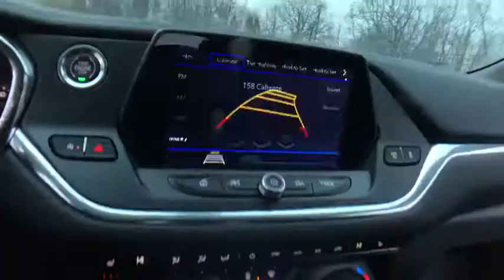2020 Chevrolet Blazer Lake Orion, Rochester, Oxford, Auburn Hills, Clarkston, MI 100120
Silver Ice Metallic New 2020 Chevrolet Blazer available in Lake Orion, Michigan at Wally Edgar Chevrolet. Servicing the Rochester, Oxford, Auburn Hills, Clarkston, MI area.

Blazer 2LT, 1st & 2nd Row All-Weather Floor Liner (LPO), Black Roof Rails, Black w/Red Outline Blazer Badges, Convenience & Driver Confidence Package, Floor Liner Package (LPO), Heated Driver & Front Passenger Seats, Inside Rear-View Auto-Dimming Mirror, Integrated Cargo Liner (LPO), Lane Change Alert w/Side Blind Zone Alert, Outside Heated Power-Adjustable Body-Color Mirrors, Preferred Equipment Group 2LT, Rear Cross Traffic Alert, Rear Park Assist w/Audible Warning, Rear Power Programmable Liftgate, Redline Decals (LPO), Redline Edition, Remote Start, Universal Home Remote, Wheels: 20 Gloss Black Painted Alum w/Red Accents.brbrFWD 3.6L V6 SIDI DOHC VVT 9-Speed Automatic 19/26 City/Highway MPGbrbrbr***GM vehicles will reflect Employee Pricing less current factory incentives. Special offers and incentives may apply based on eligibility. Pictures may not reflect actual vehicle. Posted miles may vary. Some options listed may be inaccurate due to VIN decoders. Some vehicles may have added accessories. See Dealer for details.*** Price includes: $1750 - GM Lease Loyalty Towards Purchase Private Offer. Exp. 02/03/2020 $2000 - GM Consumer Cash Program . Exp. 02/03/2020
Convenience & Driver Confidence Package,Floor Liner Package (LPO),Preferred Equipment Group 2LT,Redline Edition,Remote Start,Universal Home Remote,Black w/Red Outline Blazer Badges,Outside Heated Power-Adjustable Body-Color Mirrors,Rear Power Programmable Liftgate,Redline Decals (LPO),1st & 2nd Row All-Weather Floor Liner (LPO),Inside Rear-View Auto-Dimming Mirror,Integrated Cargo Liner (LPO),Lane Change Alert w/Side Blind Zone Alert,Rear Cross Traffic Alert,Rear Park Assist w/Audible Warning,Heated Driver & Front Passenger Seats,Black Roof Rails,Wheels: 20 Gloss Black Painted Alum w/Red Accents